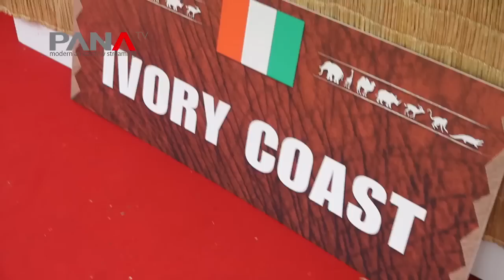2012 Olympic Africa Village - Day 2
2012 Olympic Africa Village